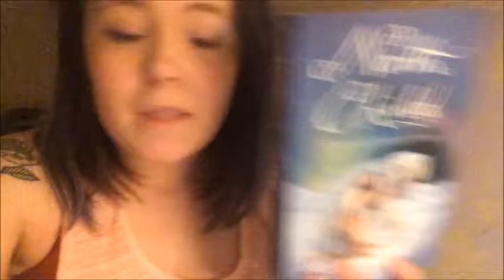NORTH CHILD BY EDITH PATTOU | BOOKTALK